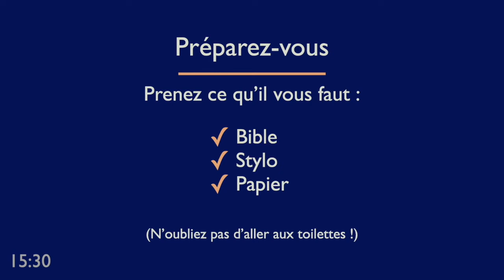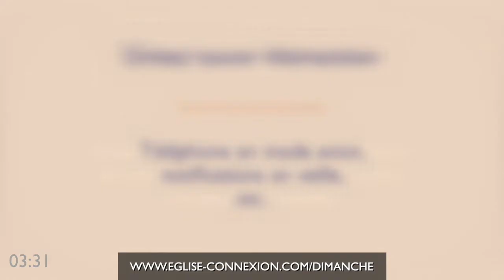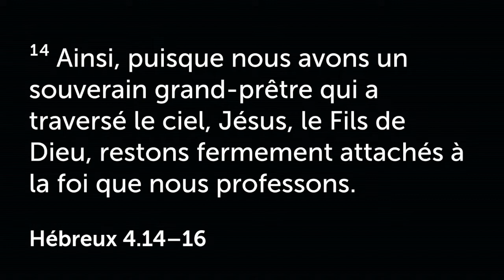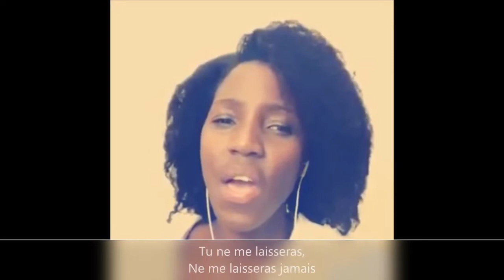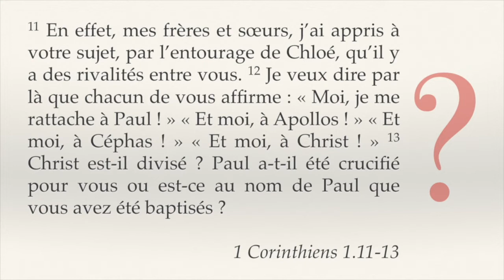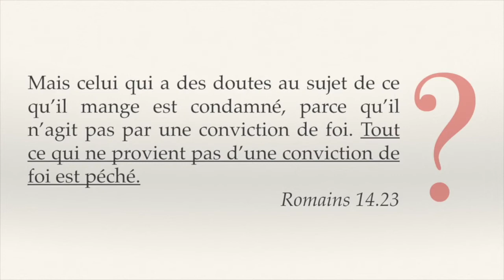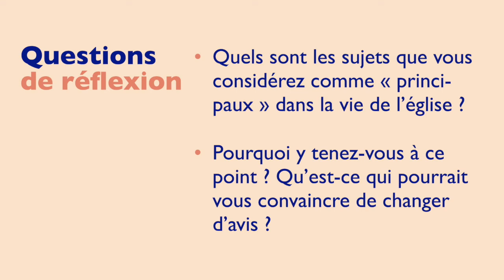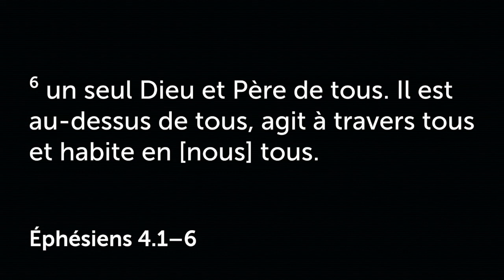Culte 12 juillet 2020 - Église Connexion